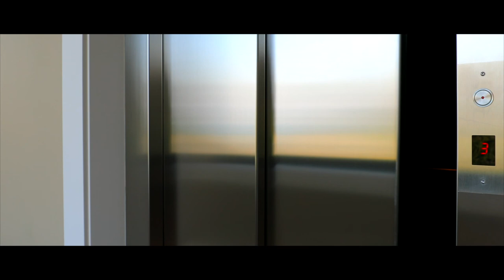Modern Post & Beam Masterpiece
Modern west coast oceanfront majesty on Vancouver Island. This half-acre estate is perched on the shores of Privacy Bay just north of Wallis Point. Here, unobstructed panoramic views of the Strait of Georgia and the distant Fitzsimmons Range are punctuated by a host of nearby islets including Ruth and Southey Island, the Ada Islands, and the Winchelsea Islands. In addition to unfettered access to the sea, the property is crowned by a sprawling 8,800 square foot west coast contemporary residence. A fir timber post-and-beam masterpiece, this four-bedroom, seven-bathroom getaway is replete with ultra-premium fit and finish including 14-foot cedar planked ceilings, massive Nanawall folding glass doors throughout, a glass-enclosed wine cellar with masonry feature wall, a double-sided sunken bar, a games room, a home library, a home office/art studio, as well as a lower level home gym area with steam room, massage/storage room, wet bar, and walkout to the spacious backyard featuring an oceanfront infinity-edge Jacuzzi and covered patio. Ocean views from nearly every room and seven gas fireplaces, including a rooftop fire pit and luxurious master spa hearth, warm this residence from morning through the night, while access to all three levels of living is conveniently enhanced by the large wood and mirror-paneled south wing elevator. Equipped to entertain, this residence boasts a chef’s kitchen complete with quartz counter tops, a hearty central island with breakfast bar, Wolf, Sub-Zero and Asko appliances including two cook tops (gas and electric), four dishwashers, four under-counter drawer fridges and freezers, two wall convection ovens (one steam), a pot filler, an urban cultivator, and a spacious prep/pantry room with upright fridge and drawer freezer. Designed for maximum comfort and relaxation, the master bedroom enjoys two fireplaces, one a stone-hearth looming beside the massive south-side deck walkout, and the other inset in the wall above the sunken bathtub located in the expansive master ensuite. This lovely space features ocean views through its custom etched feature window, his and hers toilet rooms, dual vanities, a sit down makeup vanity, a walk-in shower, and an enormous walk-in closet complete with private laundry, central island, coffee bar, and a myriad of custom shelving. For long-term guests or staff, the lower floor guest suite is fitted with its own kitchen, living room, ensuite bathroom, walk-in closet, office nook, and private entrance. Tastefully manicured outdoor spaces are treed for privacy and feature extensive rock work including stone steps and curved retaining walls. Outdoor lounge areas are located on the ground level patio, building-length main floor deck, rooftop patio, front entry courtyard with gas fireplace, and ocean side lookout. Abundant room for toys and vehicles is available through the mud room into the attached four-car garage which features over-height doors and ceilings with enough room for boats, recreational vehicles, or a car lift. Optimized for connectivity, the home counts its own network room and a plethora of Wi-fi enabled smart home automation features throughout including full nine-camera security system, cutting-edge surround sound, automatic water leak detection system, backup generator, high tech appliance, LED wall panel lighting and temperature controls, outdoor watering system, secure front gate and garage doors. A recreational paradise, the estate shares the neighbourhood with Fairwinds Golf Club, Brickyard and Schooner Ridge Community Parks, as well as Schooner Cove Marina and Yacht club to the north, and Ainsley Place public beach to the south. Access to the water for canoes and kayaks is available directly from the backyard, while a buoy for larger craft or float plane access floats just off the shore.